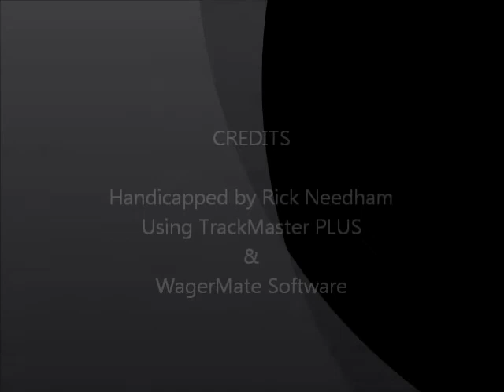Race #7 - Santa Anita - 3/23/2012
Race #7 - Santa Anita Park - Friday March 23, 2012 - $70,000.00 Pasadena Stakes + bonus longshots